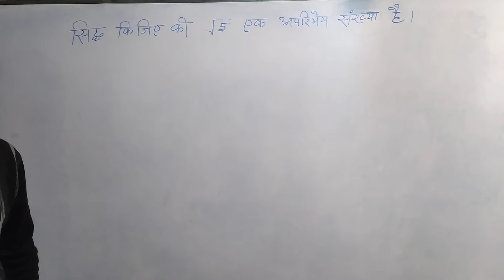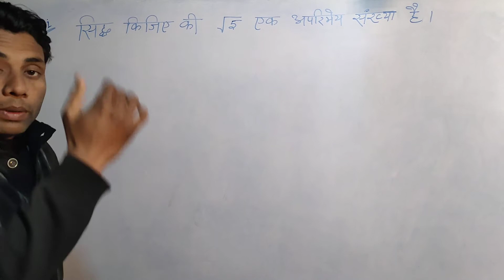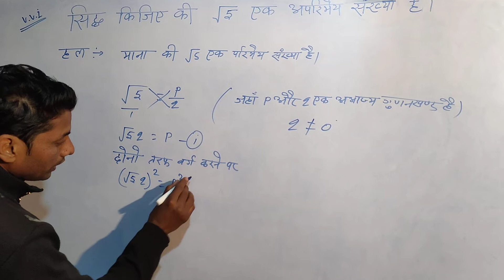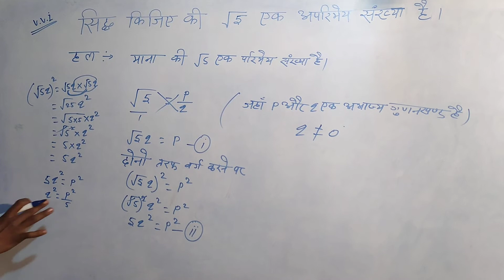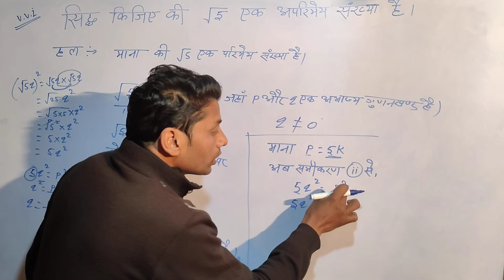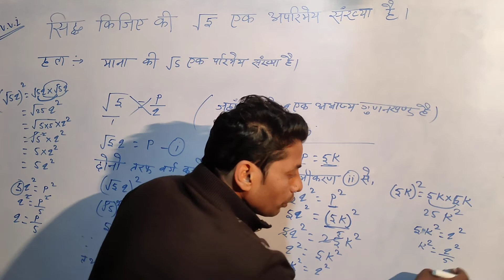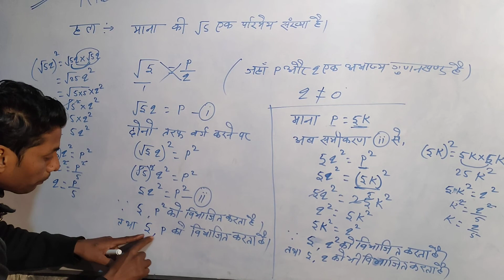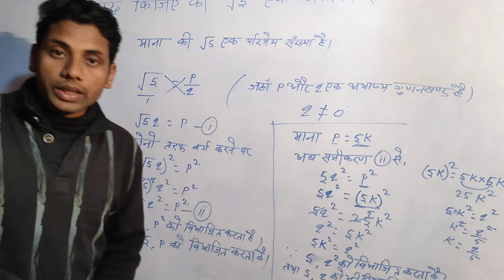Bihar Board exam 2022 ke liye बहुत महत्वपूर्ण प्रश्न ईसे अभी देखे